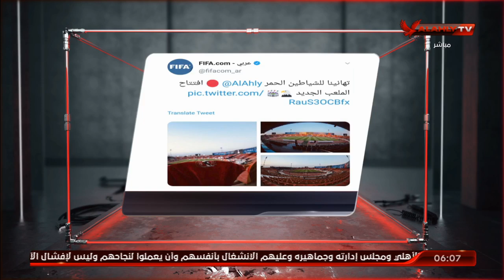"فيفا".. يهنئ الأهلي بافتتاح الملعب الجديد | السادسة